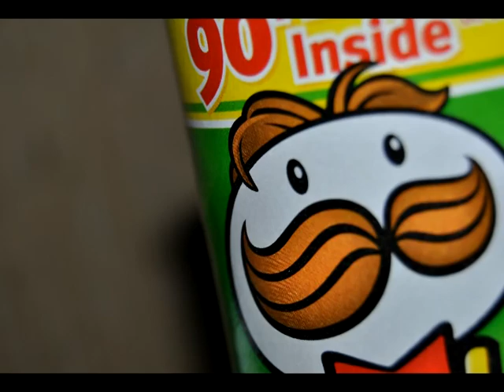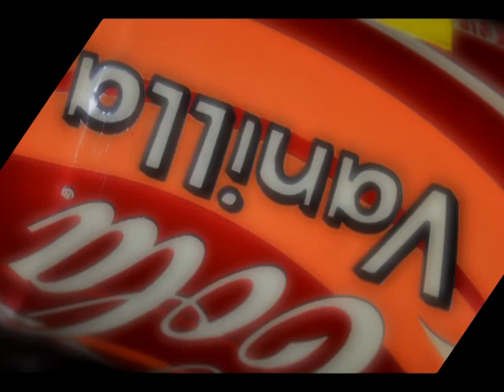first photos taken with D5000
Tommy Øen Haugen